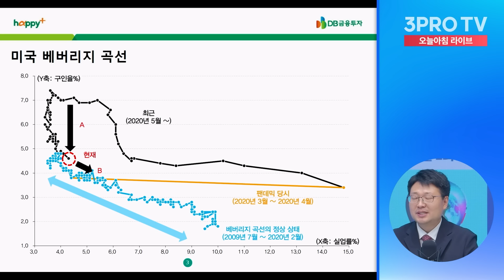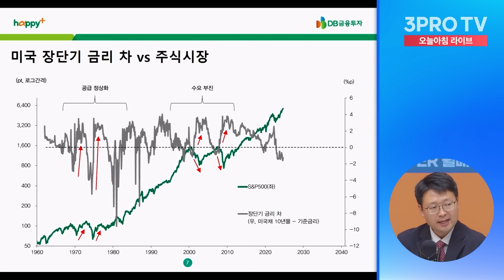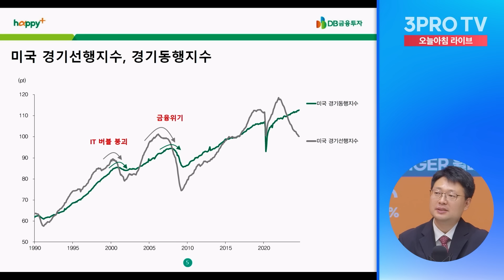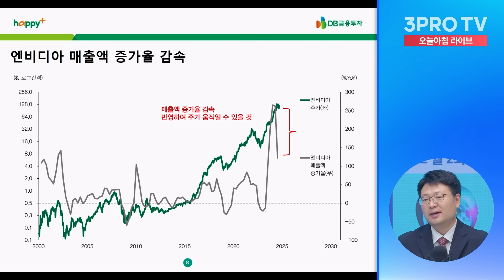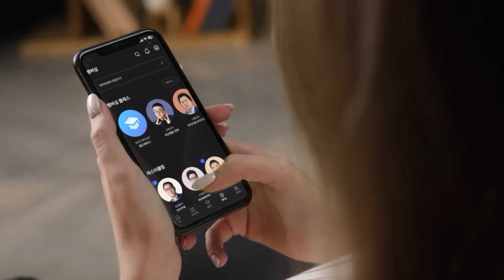상승 분위기에 다치지 않기 위한 준비 f.강현기 DB금융투자 파트장 [인뎁스 60]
24.09.24 방송된 영상입니다.

✈이번 가을, 삼프로가 여러분과 함께할 아주 특별한 여행을 준비했어요.
✨월가와 아이비리그에서 진행되는 미국 Finance & College 투어!
환절기🍂 면역력을 위한 최고의 선물🎁 들몰길家 홍삼🍁

1. 재생화면 우측 하단에서, 톱니바퀴 아이콘의 왼쪽에 있는 자막(C)를 클릭해주세요
2. 톱니바퀴 아이콘 (설정)에서 번역할 언어를 선택해주세요.
💎 '삼프로 멤버십'이 궁금하다면?

- 뉴스룸

[06:00-07:15] 월스트리트 모닝브리핑 (월가 뉴스레터, 글로벌 인터뷰)
[07:15-09:00] 오늘아침 라이브 (뉴스3, 마켓 인사이드, 인뎁스60)
[09:00-10:00] 오프닝벨 라이브
[10:00-11:00] 아침N투자
[11:00-12:00] ⟨월~목⟩ 맞동산 (부동산) ‖ ⟨금⟩ 백년의 아침 (건강)
[15:20-16:30] 클로징벨 라이브
[16:30-17:10] 뉴스룸
[17:10-18:00] 박근형의 데일리 힌트
[18:00-19:00] 퇴근길 라이브
[19:00-21:00] 언더스탠딩